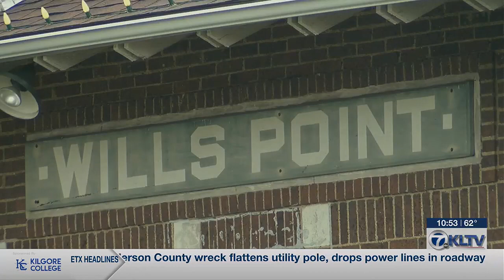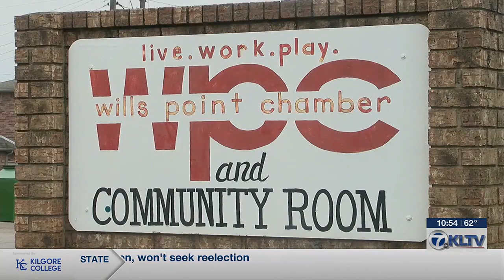Wills Point planning ‘Eclipse on the Bricks’ viewing party for 2024 total eclipse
“We have an event that we’re calling Eclipse on the Bricks. We’re going to have vendors that will be here, we will have entertainment, we’ll have a kid-zone area, and we’ll also have special event-themed activities for the kids where they can learn a little bit more about the eclipse,” Lea Kottwitz said.